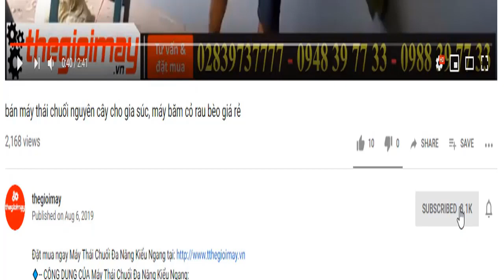Máy phun khói diệt côn trùng tại hcm, máy phun thuốc khử trùng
- Kích thước (dài x rộng x cao): 230x1350x340 (mm)
- Nguồn điện: Bình ắc quy 5ah/12V
- Nhiên liệu sử dụng: Xăng A95
- Dung tích bình thuốc: 15L
- Dung tích bình nhiên liệu: 1.8L
- Trọng lượng của toàn bộ máy: 11kg
- Chất liệu bình chứa dung dịch: Bằng Inox 304
- Xuất xứ: Hàn Quốc